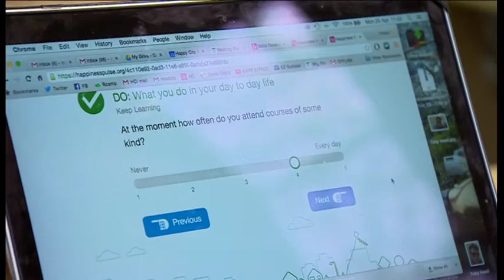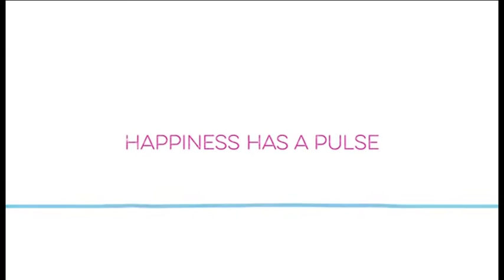The Happiness Pulse - 'BBC Points West' 26/04/2016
BBC Points West coverage of Happy City's Happiness Pulse Launch, April 2016 in Bristol, UK.

Happy City's Liz Zeidler discusses the launch of the Happiness Pulse, a groundbreaking new tool for measuring happiness on both an individual and city-wide scale.